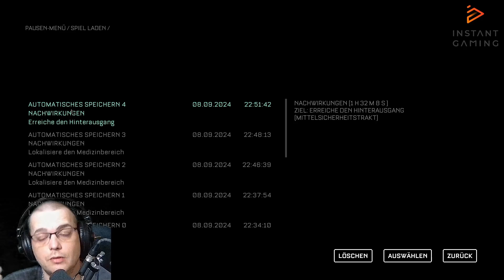The Callisto Protocol || #03 || Der Tod von Cpt. Ferris || german Gameplay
🌟Like das Video und kommentiere

HORRORTECHNIK
The Callisto Protocol ist ein Survival-Horror der nächsten Generation aus der Feder von Glen Schofield. Das Spiel ist eine gelungene Mischung aus Spannung und Brutalität mit schrecklichen Momenten der Hilflosigkeit und Menschlichkeit. In The Callisto Protocol taucht der Spieler in eine atemberaubende Geschichte ein, in der hinter jeder Ecke entsetzliche Schrecken lauern.
LÜFTE DIE GEHEIMNISSE DER UNITED JUPITER COMPANY
The Callisto Protocol spielt im Jahr 2320 auf Jupiters Totenmond Callisto. Du schlüpfst in die Rolle von Jacob Lee, einem Insassen des Schwarzstahlgefängnisses. Als eine rätselhafte Krankheit den Mond ins Chaos stürzt, muss sich Jacob seinen dunkelsten Ängsten stellen, um die blutrünstigen Kreaturen zu besiegen, die ihn verfolgen, während er den finsteren Geheimnissen im Zentrum der mächtigen United Jupiter Company auf die Spur kommt.

MEISTERE BRUTALE STRATEGISCHE KÄMPFE
In The Callisto Protocol musst du eine aufregende Mischung aus Nah- und Fernkämpfen beherrschen. Dazu gehört eine einzigartige Gravitationswaffe, die einst von den Wachen des Schwarzstahlgefängnisses genutzt wurde, um die Gefangenen unter Kontrolle zu halten. Du musst mit deinen bizzaren Gegnern auf Tuchfühlung gehen, ihnen die Gliedmaßen abhacken, die Beine wegsprengen und alle Gegenstände, die du findest, auf kreative Weise einsetzen, um Begegnungen auf Leben und Tod zu überleben.